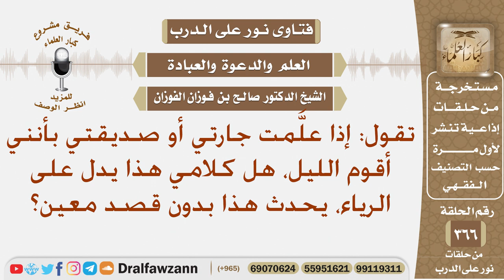تقول: إذا علمت جارتي أو صديقتي بأنني أقوم الليل، هل كلامي هذا يدل على الرياء يحدث هذا بدون قصد معين؟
نص السؤال: تقول: إذا علَّمت جارتي أو صديقتي بأنني أقوم الليل، هل كلامي هذا يدل على الرياء، يحدث هذا بدون قصد معين؟
السيرة الذاتية :
للاشتراك في قناة الشيخ صالح الفوزان

رئيس الفريق
لمشروع كبار العلماء